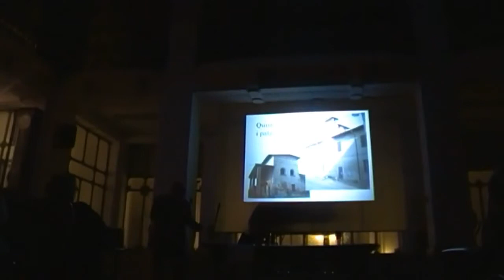Quinto Sole - Strada Vigentina ieri e oggi 18-1-14 (16 di 16)